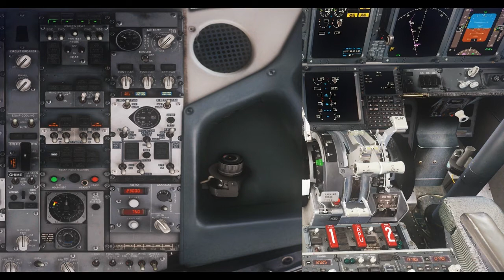FSX BOEING 737800 PUSHBACK GSX CHARLOTTE AIRPORT